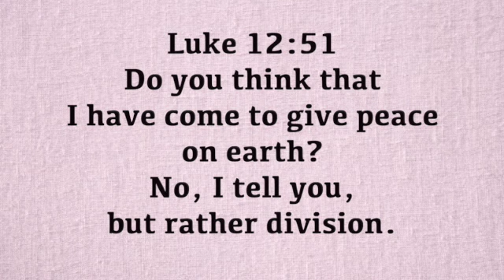A Verse for the Day - Luke 12:51 Do you think that I have come to give peace on earth?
Luke 12:51 Do you think that I have come to give peace on earth? No, I tell you, but rather division.
Fr. Henry Nnamah